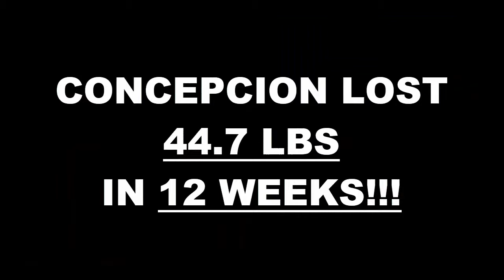South Fort Worth TX Weight Loss Fitness 12 Week Challenge Results - Concepcion E.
We will now check the result of Concepcion's 12 week weight loss challenge!